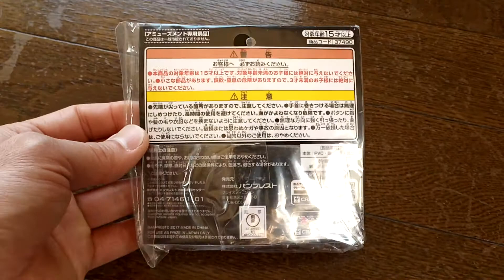MY HERO ACADEMIA EIJIRO KIRISHIMA Peace rubber band Chara commu HIROBA Limited japan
MY HERO ACADEMIA 僕のヒーローアカデミア
EIJIRO KIRISHIMA 切島鋭児郎